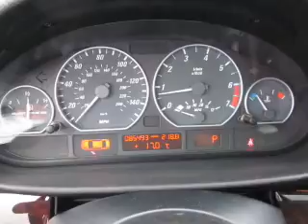2002 BMW 3 Series - Bellevue WA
Year: 2002
Make: BMW
Model: 3 Series
Trim: 330Ci
Engine: 3.0 liter inline 6 cylinder 24 valve
Transmission: Automatic
Color: Black
Mileage: 85493
Address:
11839 N.E. 8th St.